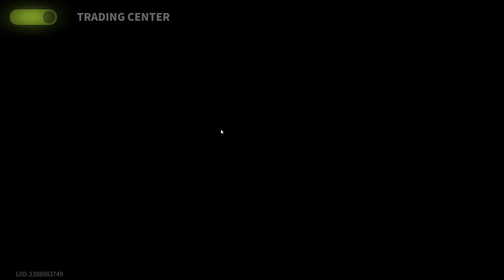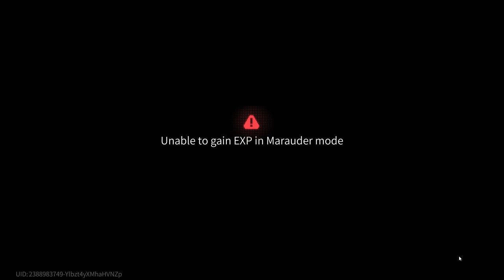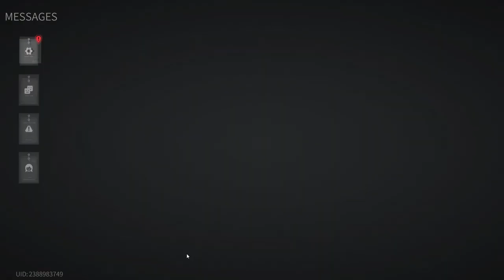Lost Light 2022 - Pumping from scratch | The game is broken | Day 70 | Gameplay #70